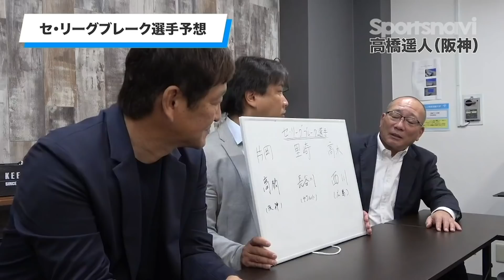【告知あり】デッドボールはどっちが悪い？投手？捕手？一流の打者はここが違う！デットボールの秘話を教えるよ～♪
こんにちは！片岡篤史です！

YouTubeを通じて普段と違った一面をみなさまにお届けしたいと思います！

PL学園に入学 高校野球で甲子園春夏連覇
同志社大学入学
日本ハムファイターズ入団（ドラフト2位）
FA宣言にて、阪神タイガース入団
引退後　阪神タイガース一軍ヘッドコーチや打撃コーチを務めてました。